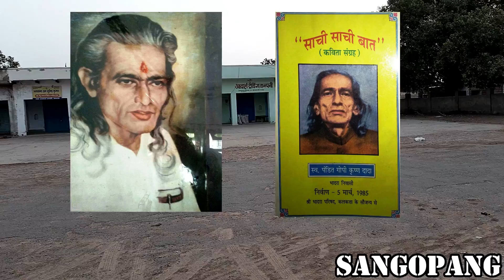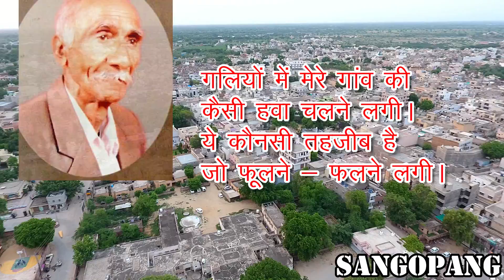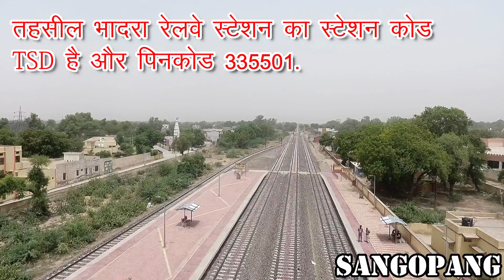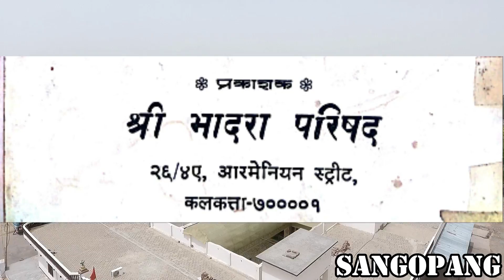bhadra history | sangopang | भादरा का इतिहास | सांगाेपांग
भादरा राजस्थान का एक प्राचीन व ऐतिहासिक कस्बा है। वैदिक काल में सप्त सैंधव का भाग रहा यह इलाका बेनीवाल जाटों और कांधलवंशी राठौड़ों के अधीन रहा। यह क्रांतिकारी खूबराम, सत्यनारायण सराफ व सोशलिस्ट बालकृष्ण गुप्ता की जन्मभूमि है। चौधरी हरदत्त सिंह की कर्मभूमि व बाबा खेताराम की तपोभूमि है। पूरी जानकारी के लिए कृपया वीडियो देखें। मेहरबानी!
bhadra town in hanumangarh district of rajasthan is a historical place. It is birth place of revolutionary khubram saraf, satyanarayan and socialist balkrishan gupta. For more watch this video.